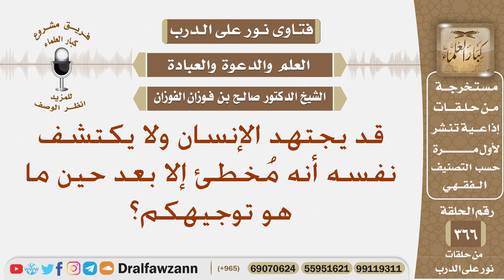إذا اجتهد الإنسان ثم تبين له أنه على خطأ، ماذا عليه؟ الشيخ صالح بن فوزان الفوزان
نص السؤال: قد يجتهد الإنسان ولا يكتشف نفسه أنه مُخطئ إلا بعد حين ما هو توجيهكم؟
السيرة الذاتية :
للاشتراك في قناة الشيخ صالح الفوزان

رئيس الفريق
لمشروع كبار العلماء